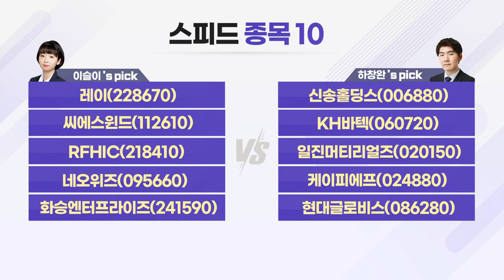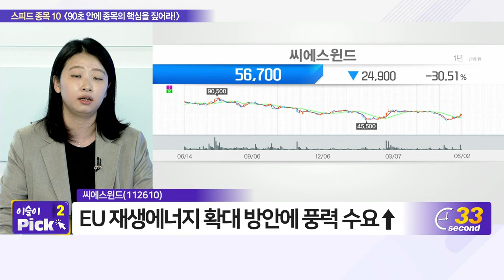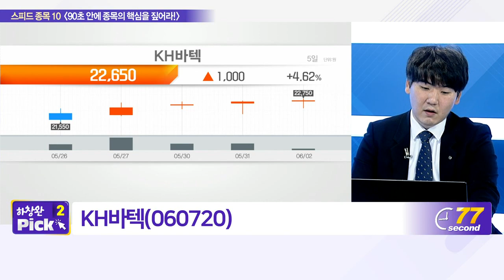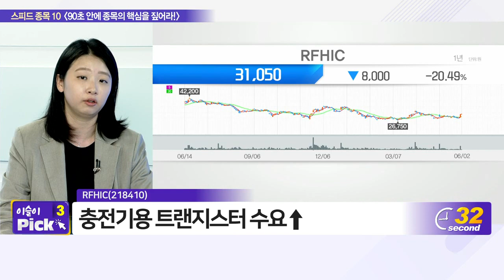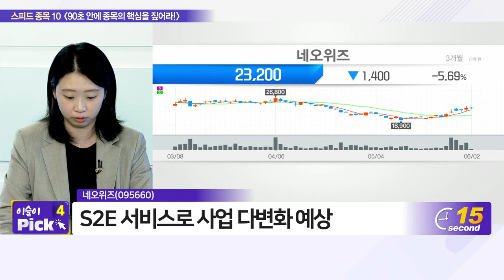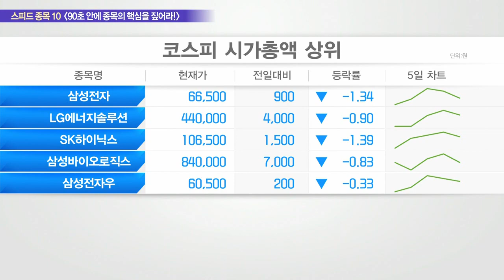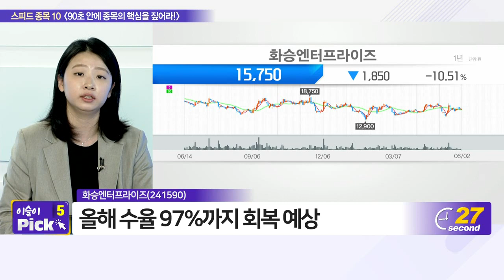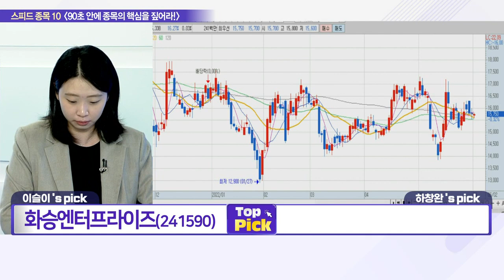레이, 신송홀딩스, 씨에스윈드, KH바텍, RFHIC, 일진머티리얼즈, 네오위즈, 케이피에프, 화승엔터프라이즈, 현대글로비스_스피드 종목 10 (20220602)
- 레이(228670)
- 씨에스윈드(112610)
- RFHIC(218410)
- 네오위즈(095660)
- 화승엔터프라이즈(241590)